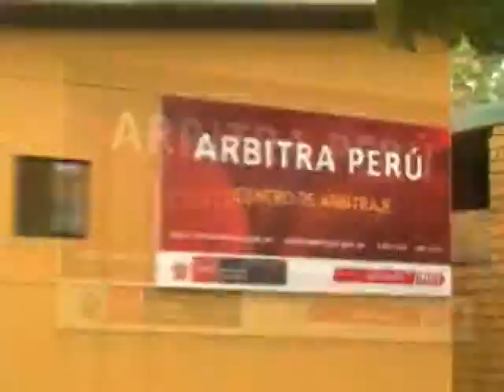Contacto con los Apus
10Jun | Fernández admite que fue un error dialogar con Pizango